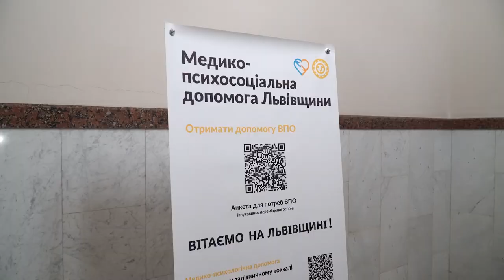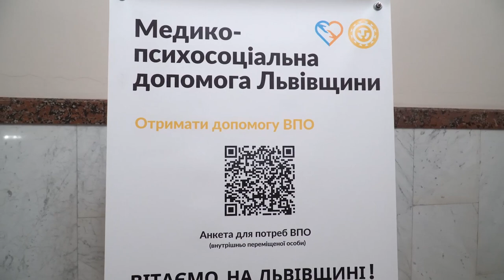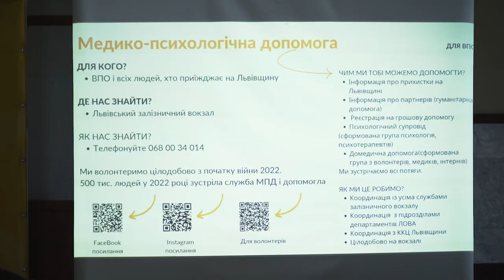Олена Зеленська ознайомилась з проектом психологічної допомоги на львівському вокзалі